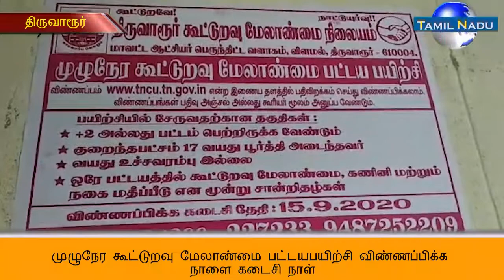முழுநேர கூட்டுறவு மேலாண்மை பட்டயபயிற்சி விண்ணப்பிக்க நாளை கடைசி நாள்